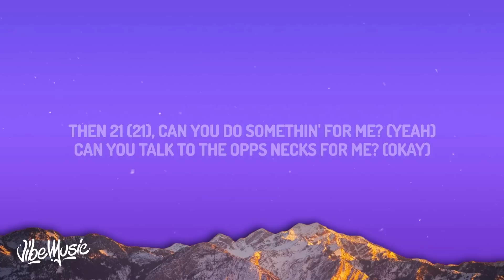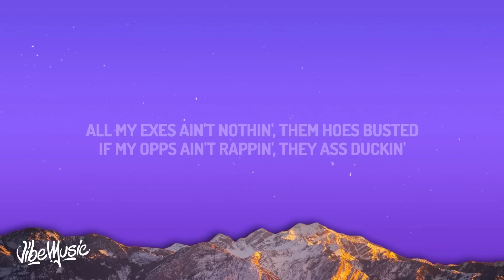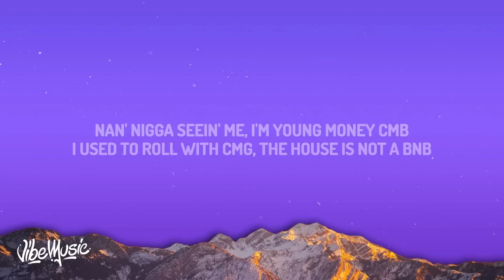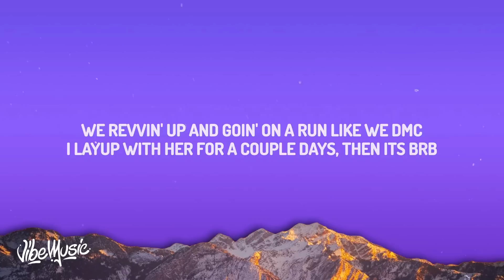Drake, 21 Savage - Rich Flex (Lyrics)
Drake, 21 Savage - Rich Flex (Audio)

(Lyrics):
[Young Nudy:]
Pay for 'bout ten niggas to get in, we crunk, lit, in this bitch, yeah
[21 Savage:]

21, can you do somethin' for me? (21)
Then 21, can you do somethin' for me? (Yeah)
21, do your thing 21, do your thing (21)
Do your thing, 21, yeah okay

[21 Savage:]
Smack her booty in Magic
I'll slap a pussy nigga with a ratchet
Always in my L, your ho a freak (Fuck)

[Drake:]
All you hoes, all of you hoes need to remember who y'all talking' to

Stick and stones, chrome on chrome
Pussies clickin' up so they don't feel alone, ayy
Fifty-one division state patrollin' when it's late
21 my addy, so the knife is on the gate

21 can you do somethin' for me? (21)